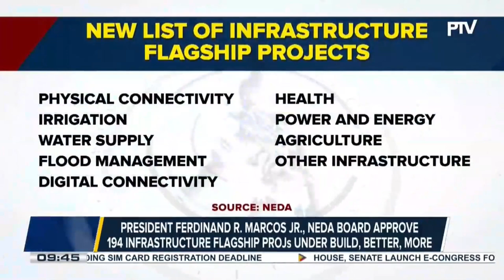Pres. Ferdinand R. Marcos Jr., NEDA Board approve 194 infrastructure flagship project under...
Pres. Ferdinand R. Marcos Jr., NEDA Board approve 194 infrastructure flagship project under Build, Better, More